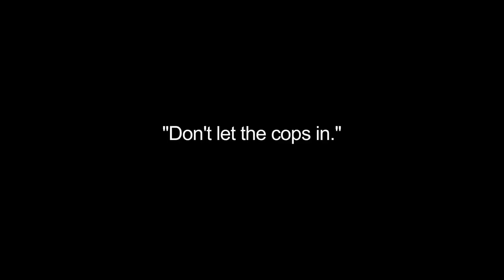Out of System Transfer : Noise Complaint w/ Troll 2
The morning after Zoe and Brian slept in a porn-themed guest room in Hampton, Virgina, we played "The Marry Ellen Carter" by Stan Rogers with Out of System Transfer.  It's kinda like 'our song'.

A few days later we had coffee and pie in Brooklyn and talked about their Album and trains and stuff.  We are waiting for OoST to become tired of us, and might have to break it off just so they don't hurt us, but for now it's total bliss.

If you want to hear more Out of System Transfer (and I promise you do), you can find it here.

Also, this recording session in Hampton was hosted and engineered by Matthew Thomas from Uglyography, who are super neat and hopefully will show back up for more jams in the future, depending on how long we all survive.  Listen to them here...